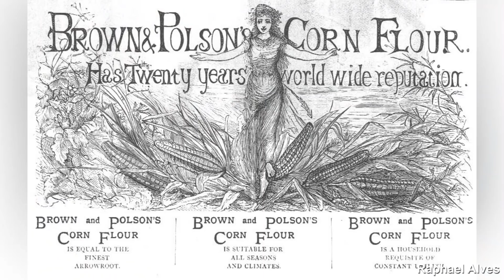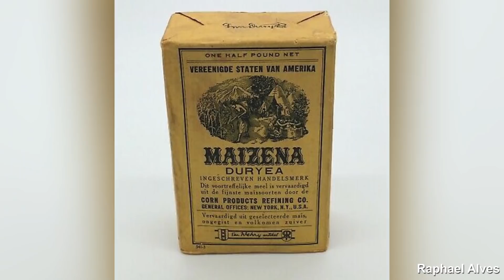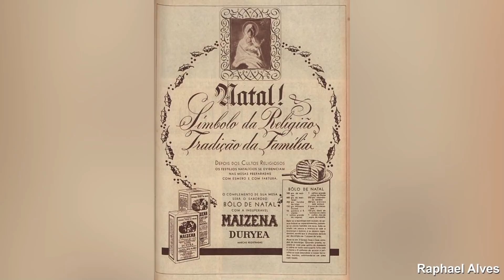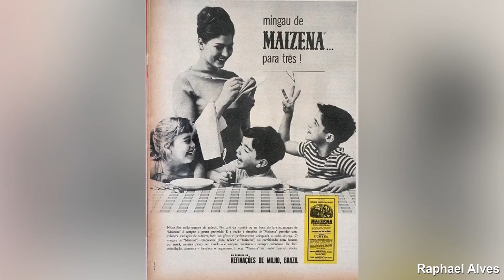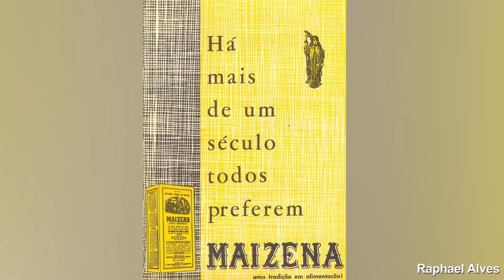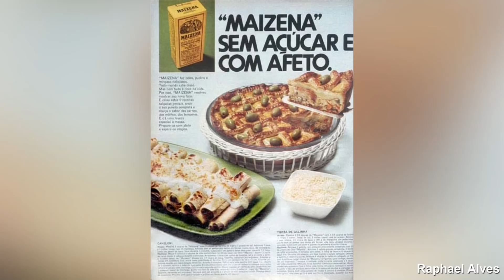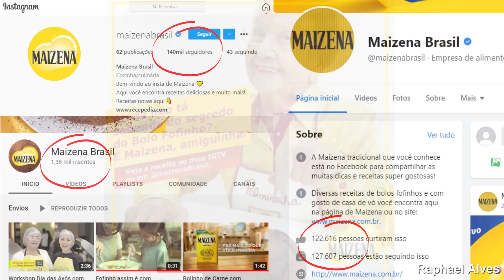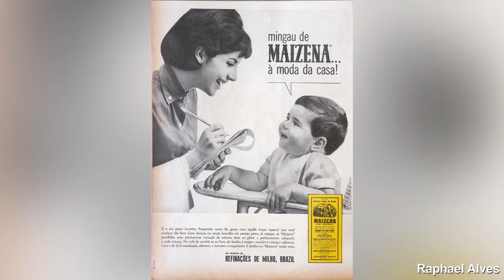A HISTÓRIA COMPLETA DA MARCA MAIZENA | A MARCA CENTENÁRIA QUE VIROU SINÔNIMO DO PRODUTO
Neste vídeo você irá conhecer a história completa da marca MAISENA, uma marca centenária que faz parte da vida de gerações de brasileiros.

Conheça mais sobre essa incrível história, e descubra como a MAIZENA conseguiu atingir o patamar de marca de alto renome no Brasil, além de se tornar sinônimo da própria categoria.

Aprenda como criar um ou mais negócios na internet de uma forma Rápida, Segura e Escalável

Livros que RECOMENDO:

Como Fazer Amigos e Influenciar Pessoas

O Poder do Agora: Um guia para a iluminação espiritual

Mindset: A nova psicologia do sucesso

Olá, eu me chamo Raphael Henrique Alves, sou advogado, e nesse canal irei contar grandes histórias de sucesso e superação, incluindo o surgimento e a evolução de marcas inesquecíveis.

Além disso, tenho o objetivo de ajudar as pessoas no processo de criação de uma marca de sucesso e que possa ser registrada, o lema é: "A MARCA CERTA É A QUE PODE SER REGISTRADA ®".